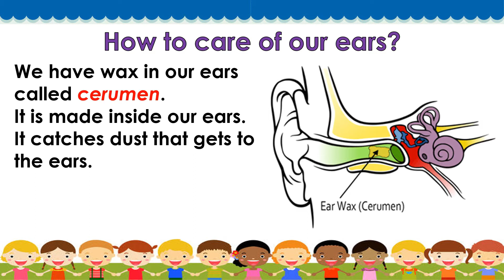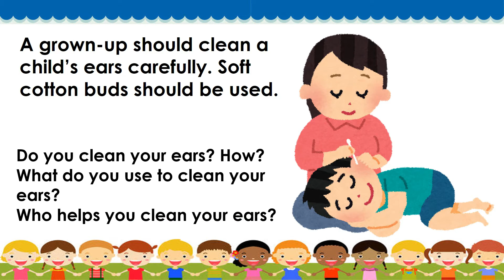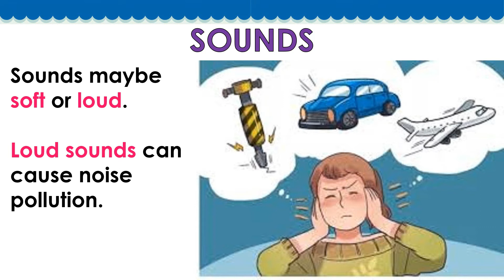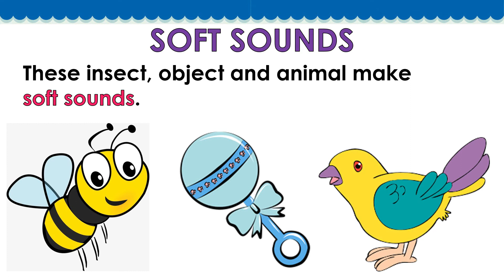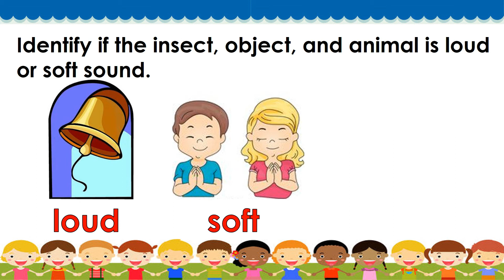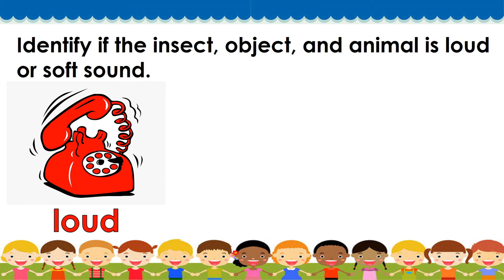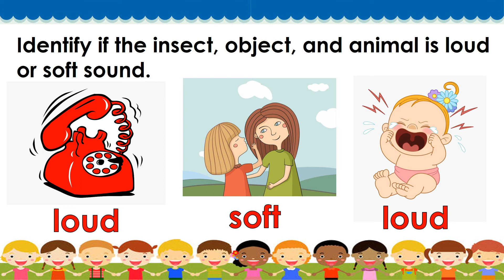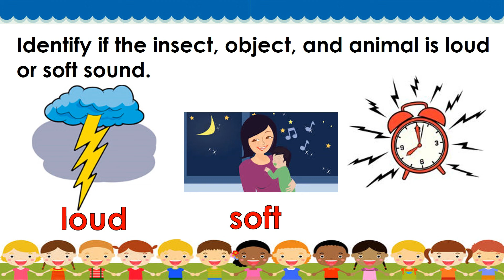KINDERGARTEN || QUARTER 1 WEEK 8 | MELC-BASED | MY EARS SENSE OF HEARING : THE FIVE SENSES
KINDERGARTEN || QUARTER 1 WEEK 8 | MELC-BASED | NAME THE FIVE SENSES AND THEIR CORRESPONDING BODY PARTS: MY EARS SENSE OF HEARING